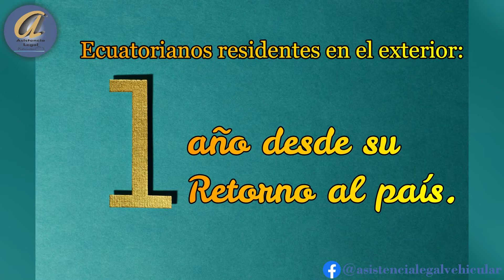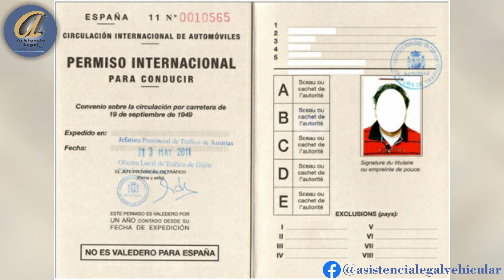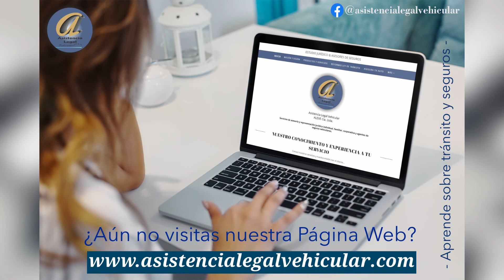𝗗𝗘 𝗟𝗔𝗦 𝗟𝗜𝗖𝗘𝗡𝗖𝗜𝗔𝗦 𝗘𝗫𝗧𝗥𝗔𝗡𝗝𝗘𝗥𝗔𝗦 𝗘 𝗜𝗡𝗧𝗘𝗥𝗡𝗔𝗖𝗜𝗢𝗡𝗔𝗟𝗘𝗦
En esta nueva clase de cultura vial te enseñamos si las licencias extranjeras son o no válidas en el Ecuador y qué son las licencias internacionales.
¿Dudas, consultas, capacitaciones?